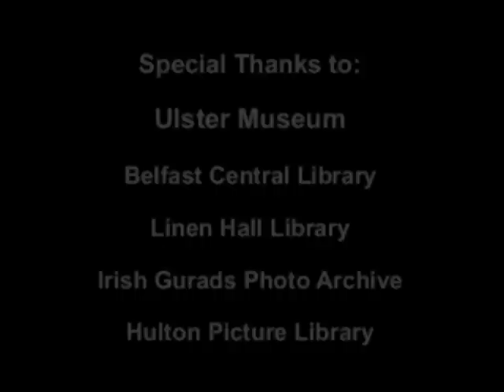Titanic City 100 Years 3-End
Our Wanderer reaches the top of the mountain the sun sets on Empire. We remember those who have gone before and those who we miss. Our Wanderer reaches the top of the mountain the sun sets on Empire. We remember those who have gone before and those who we miss. We have the means to remake the world we have the means to destroy it